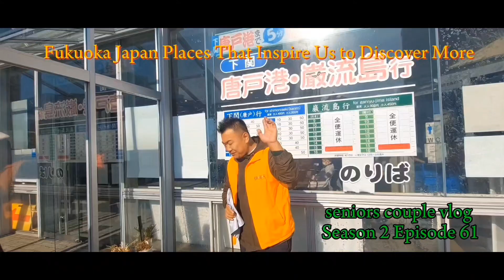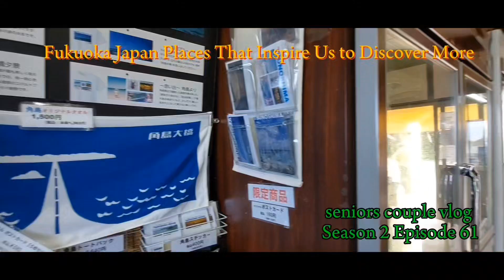seniors couple vlog FUKUOKA JAPAN PLACES THAT INSPIRE US TO DISCOVER MORE.